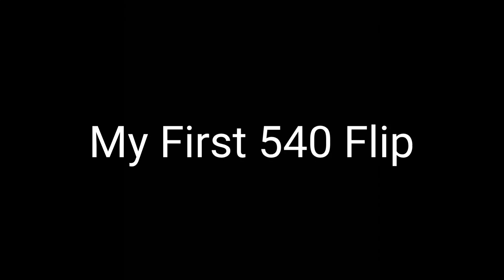3 YEARS OF 540 FLIP PROGRESSION! HUGE 540 FLIP!